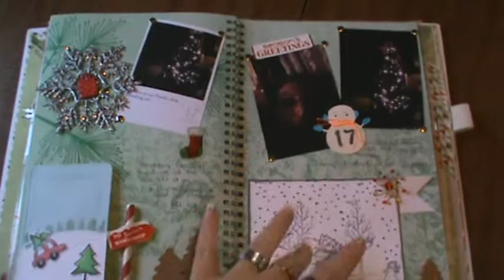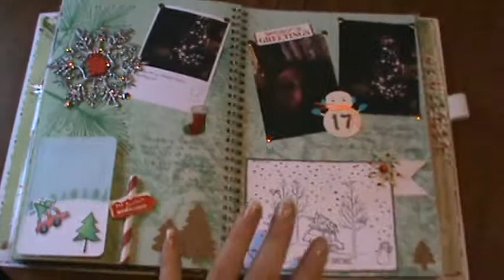December daily day 17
TFW!

Brendahdp

Wicked Designs by Brenda